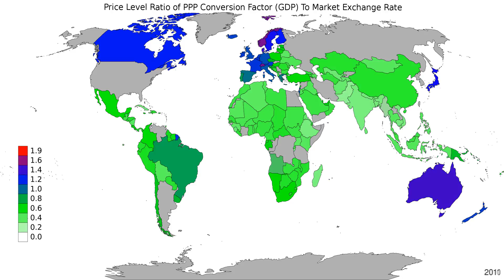World - Price Level Ratio Of Ppp Conversion Factor - Timelapse